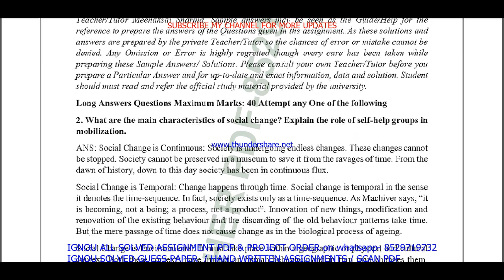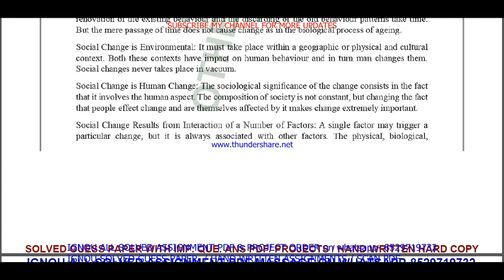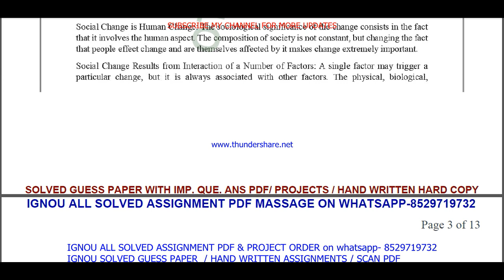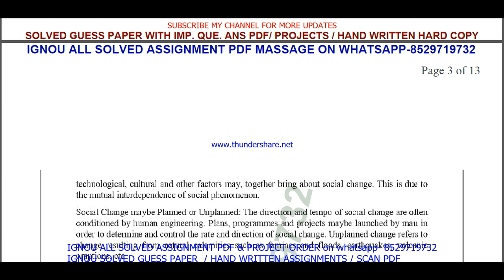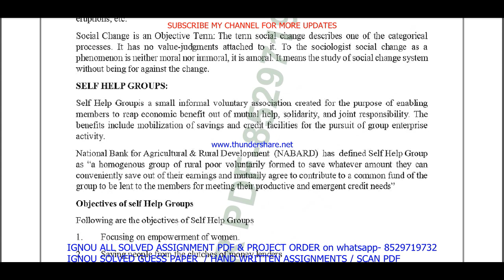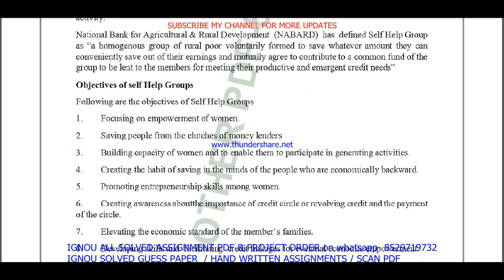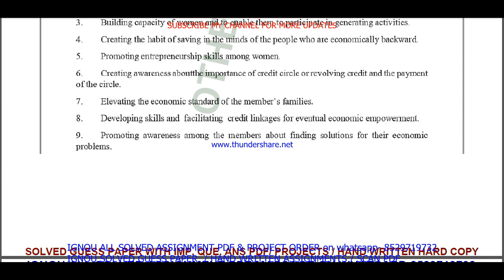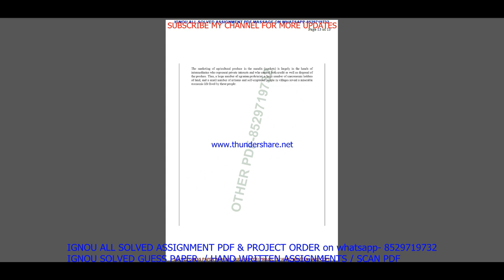mrde 101 solved assignment 2022-23 / mrde 101 solved assignment in English / ignou mard solved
mrde 101 solved assignment,
mrde 101,
mrde101,
mrde 101 solved assignment 2022-23,
mrde 101 assignment 2022-23,
mrde 101 assignment 2022-23 in English,
mrde 101 solved assignment in English,
mrde 101 solved  assignment pdf download,
mrde 101 solved assignment 2022-23 in English,
ignou mrde 101,
mrde 101 solved assignment 2023,
mrde 101 assignment 2023,
mrde 101 assignment 2023 in English,
mrde 101 ignou assignment,
ignou mrde 101 solved assignment,
ignou mard solved assignment 2022-23,
mrde 101 solved assignment in English 2022-23,

ignou mard assignment 2022-23,
mard assignment 2022-23 in English,
ignou mard solved assignment in English,
mard solved  assignment pdf download,
ignou mard solved assignment 2022-23 in English,
ignou mard,
mard solved assignment 2023,
ignou mard assignment 2023,
mard assignment 2023 in English,
mard ignou assignment,
ignou mard solved assignment,

ignou,

mrde 101 solved assignment 2023 in English,
mrde 101 free solved assignment,
ignou mrde 101 solved assignment 2022-23 in English,
mrde 101 handwritten assignment pdf 2022-23,
mrde 101 ignou assignment with answer,
mrde 101 assignment 2022-23 solved,